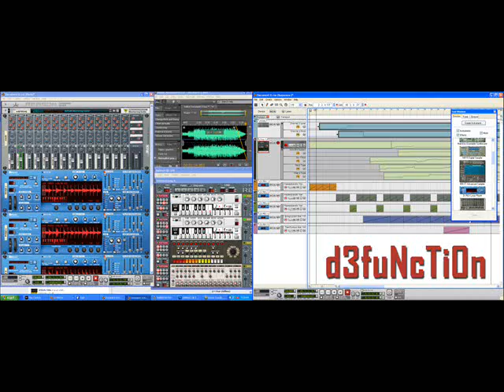d3fuNcTi0n: R3Birth.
d3fuNcTi0n